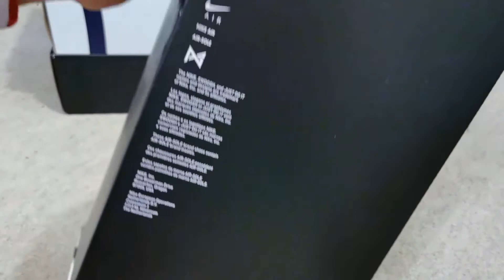Nike Air PG4 "PCG"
Nike Paul George 4th Signature Basketball Shoes.
As an avid fisherman, PG has a profound appreciation for nature. The PG4 PCG incorporates hues and textures inspired by his love for the natural environment. On the heel you'll find a nod to an iconic mark, revamped with PG's initials, PCG—Paul Clifton George, as an ode to his love of the outdoors. Rope-like laces adorn an upper that features bright hits of Laser Crimson, contrasting overlays of black paired with a trail-inspired Parachute Beige midsole.